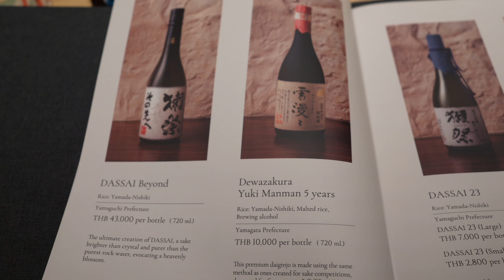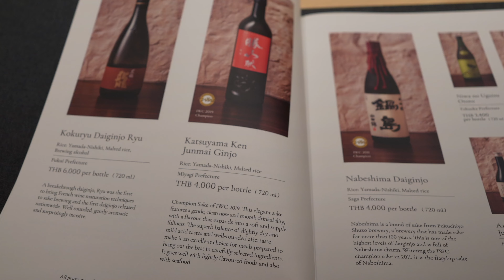Sushi Saryu, Bangkok : April 2023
00:00 intro
00:49 Chutoro
05:13 How to use chopstick to eat sushi